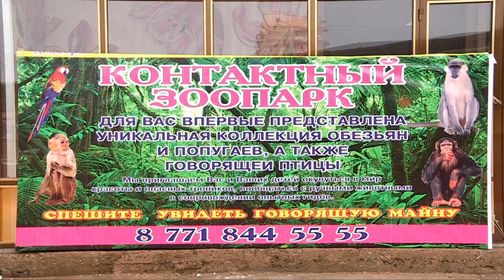В Шымкент с выставкой животных приехал контактный зоопарк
Обезьяны, змеи, яркие птицы, почти всех их можно погладить. На контакт с животными пошла и наш корреспондент Анастасия Новикова.